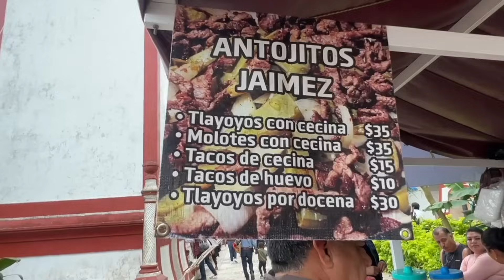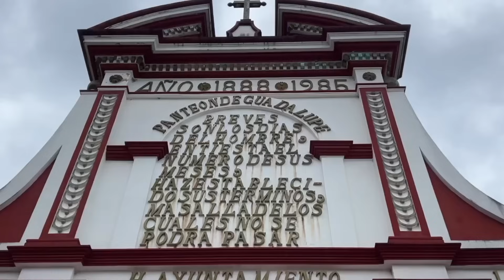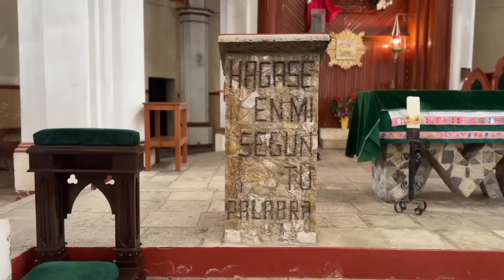FIESTA NÁHUATL este Pueblo es uno de los más Antigus de México 🇲🇽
visitamos el pueblo de CUETZALA donde la historia cuenta que son los verdaderos voladores donde el pueblo es del año 200 antes de cirsto ya que la historia se cuneta que era un pueblo totonaco que fue arrodillado por los aztecas y estas son sus FIESTAS PATRONALES.

CHRISTIAN RODRIGUEZ
HECHO EN LA GRANJA